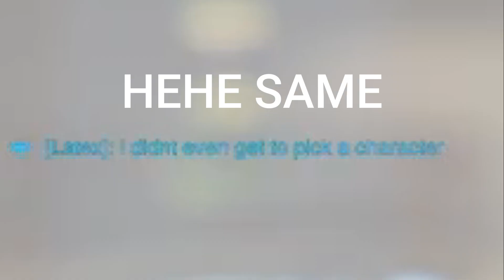Overcancer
i play OverWatch and i play overwatch i guess